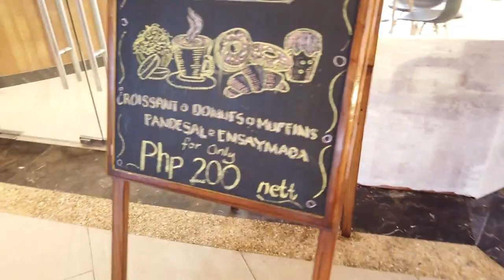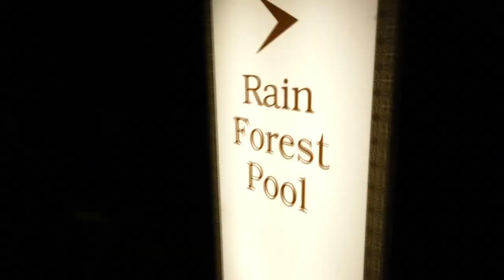DUSIT THANI 2020 UPDATE!!!!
WHAT'S NEW IN DUSIT THANI MACTAN??FIND OUT IN THIS VIDEO.I MADE A TOUR FOR ALL OF YOU TO SEE,IN CASE YOU WANT TO COME HERE.